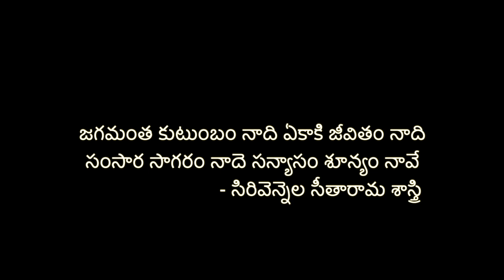Jagamantha Kutumbam Naadhi - A Tribute to Sirivennela Garu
Lyrics:

జగమంత కుటుంబం నాది ఏకాకి జీవితం నాది
సంసార సాగరం నాదె సన్యాసం శూన్యం నావే
కవినై కవితనై భార్యనై భర్తనై
మల్లెల దారిలో మంచు ఎడారిలో
పన్నీటి జయగీతాలొ కన్నీటి జలపాతాల
నాతో నేను అనుగమిస్తు నాతో నేనే రమిస్తూ
ఒంటరినై అనవరతం కంటున్నాను నిరంతరం

కలల్ని కథల్ని మాటల్ని పాటల్ని
రంగుల్నీ రంగవల్లుల్ని కావ్య కన్యల్ని ఆడ పిల్లల్ని
జగమంత కుటుంబం నాది యేకాకి జీవితం నాది
మింటికి కంటిని నేనై
కంటను మంటను నేనై
మింటికి కంటిని నేనై
కంటను మంటను నేనై
మంటల మాటున వెన్నెల నేనై
వెన్నెల పూతల మంటను నేనై
రవినై శశినై దివమై నిశినై

నాతో నేను సహగమిస్తూ నాతో నేనే రమిస్తూ
ఒంటరినై ప్రతినిమిషం కంటున్నాను నిరంతరం
కిరణాల్ని కిరణాల హరిణాల్ని హరిణాల చరణాల్ని చరణాల
చలనాన కనరాని గమ్యాల కాలాన్ని ఇంద్ర జాలాన్ని
గాలి పల్లకీలోన తరలి నా పాట పాప ఊరేగి వెడలె
గొంతు వాకిలిని మూసి మరలి తను మూగబోయి నా గుండె మిగిలె
నా హృదయమే నా లోగిలి
నా హృదయమే నా పాటకి తల్లి
నా హృదయమే నాకు ఆలి
నా హృదయములో ఇది సినీవాళి